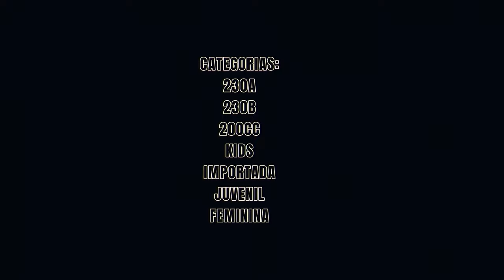CAMPEONATO ACREANO DE MOTOCROSS (7º ETAPA EM SENA MADUREIRA)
Campeonato acreano de motocross, 7° etapa realizada nesse domingo, (15) no município de Sena Madureira, todas emoções você vai curtir no nosso canal!